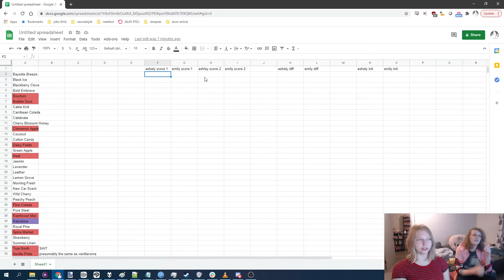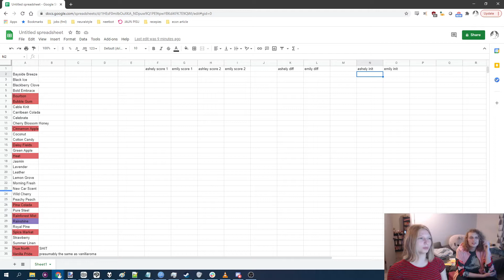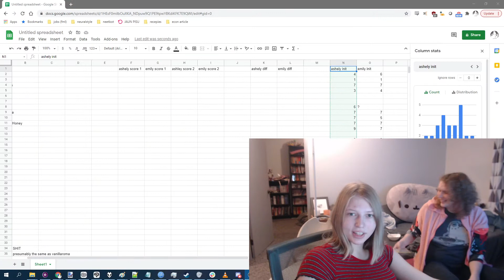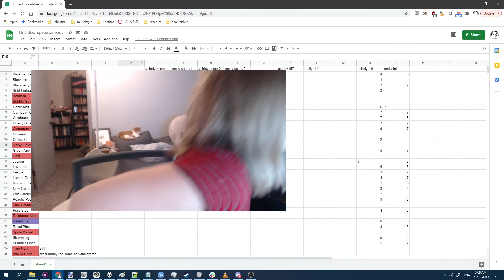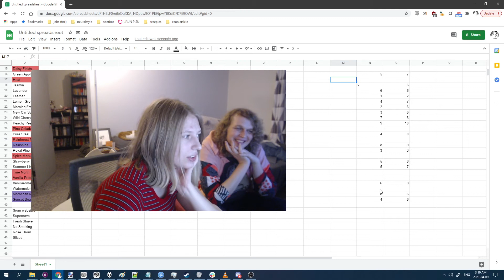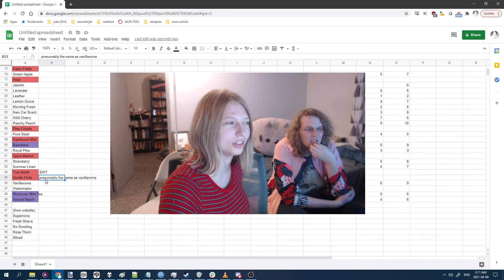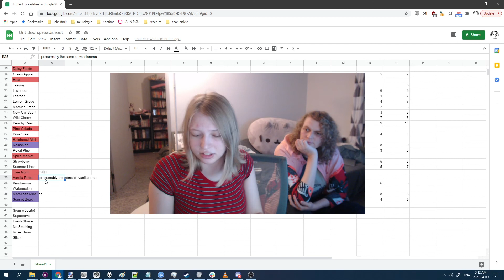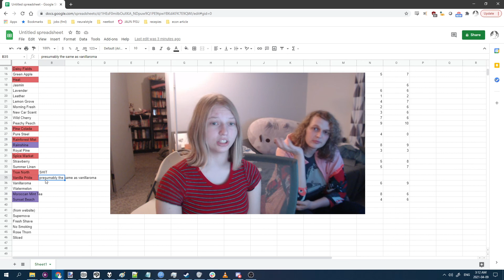New Project Announcement!!